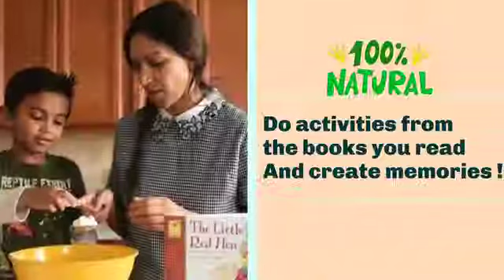Welcome to Shany001's Youtube Page !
Welcome to Shany001's Youtube Channel.  I'm so happy you're here.
This channel is all about bringing you content that is kid friendly and fun to do at home. We do  lessons, baking, story time and much more  :-)